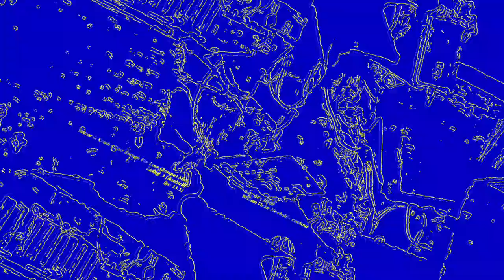[EPILEPSY WARNING] Movie 23 06 11 20h01m49s